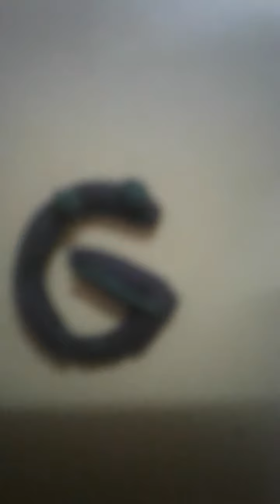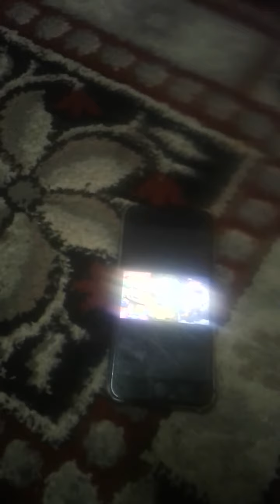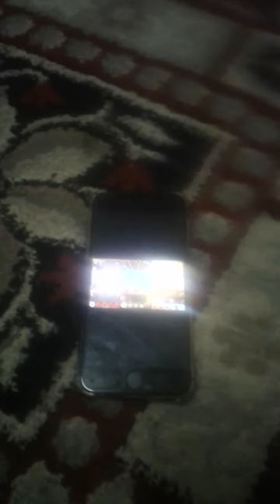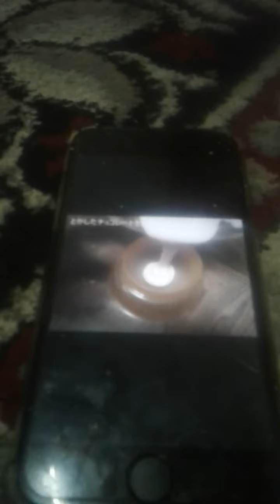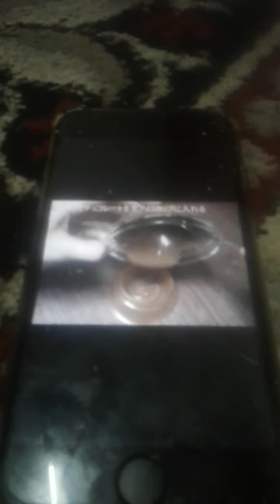abcdefghijkmnopqrstuvwxyz alfalfabeto mý þæłķïňğ þœm hæñķ æňğłėå řřčhėřřýpïė ıčė čřėàm ßþřæwběřřý bł